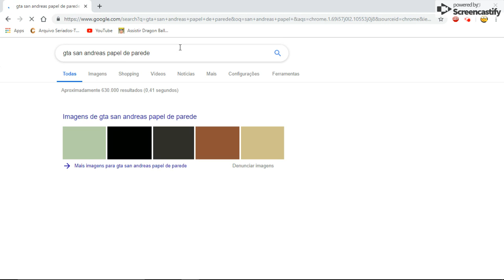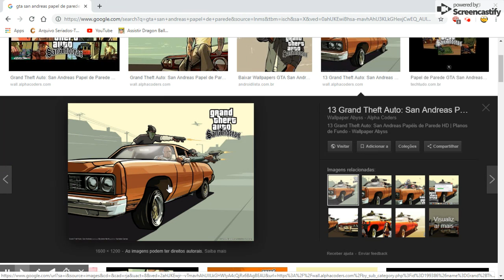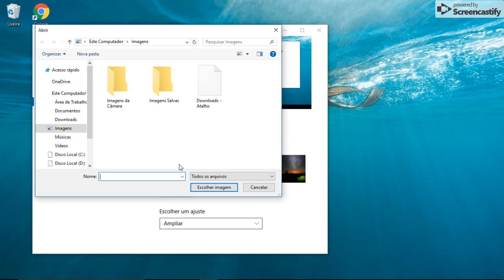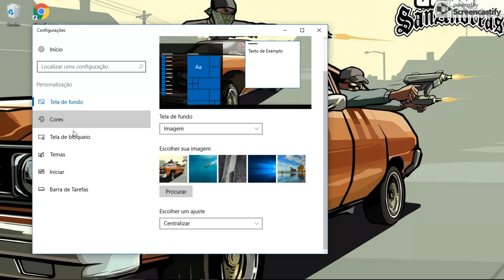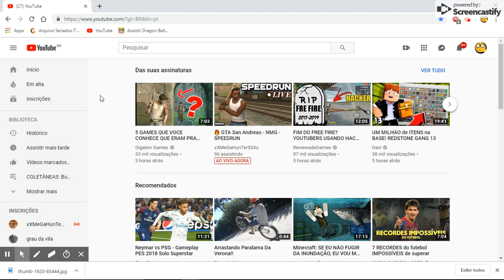Mudei O Papel De Parede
Esse video foi gravado com o ScreenCastify baixe no link a seguir